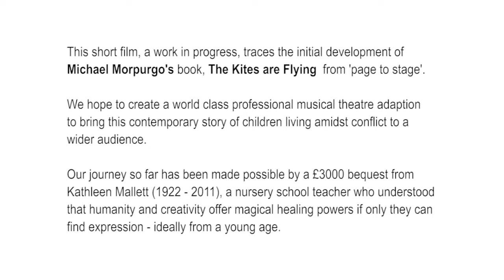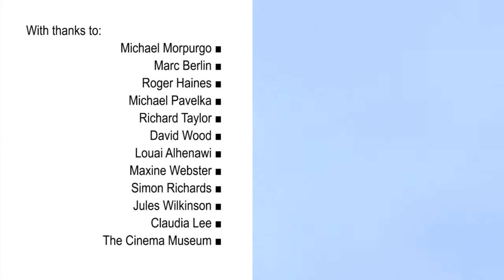The Kites Are Flying